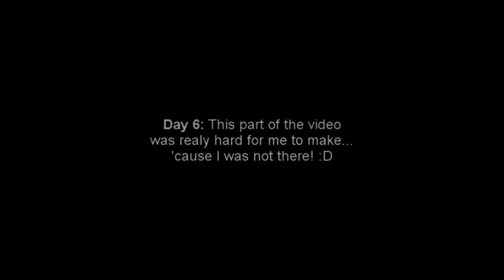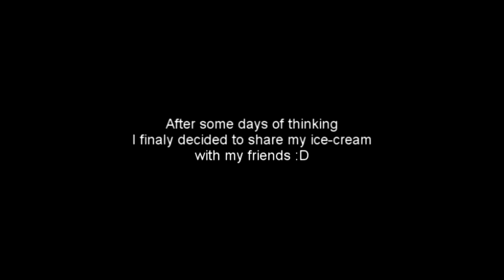"სასტავ...ინგლისში ვართ ეე!" - UK Movie (Part 3)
Summer School Buckswood Georgia 2013 - 3rd Stream